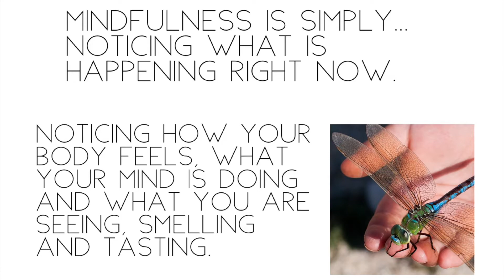Mindfulness: Beautiful Dragonfly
Thanks to Mellisa Dormoy of ShambalaKids for providing the script for this free meditation. Marisela from Club Lee will help guide big emotions using kind words and giving tips on how to deal with these emotions.